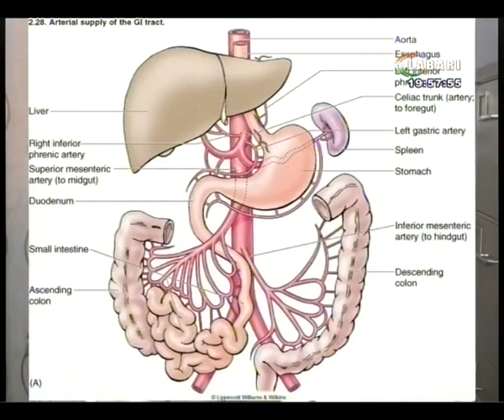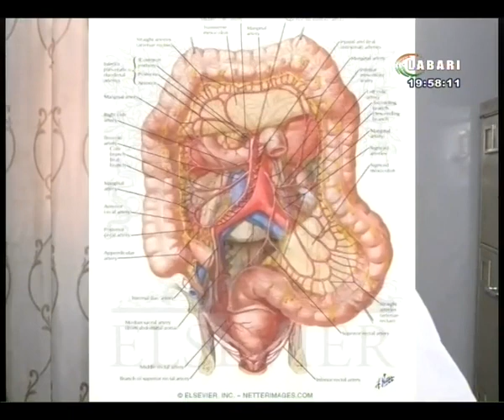JT LABARI 02 AVRIL 2023